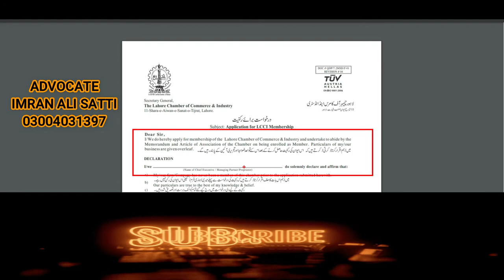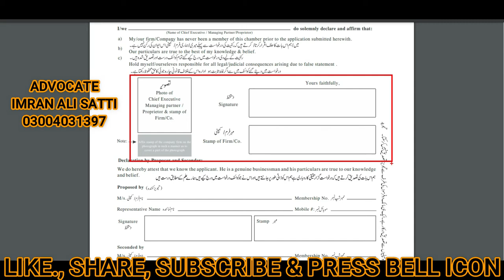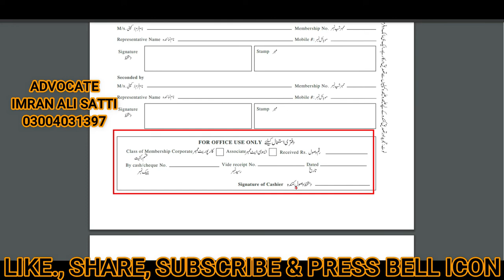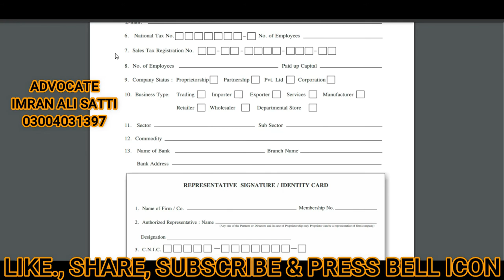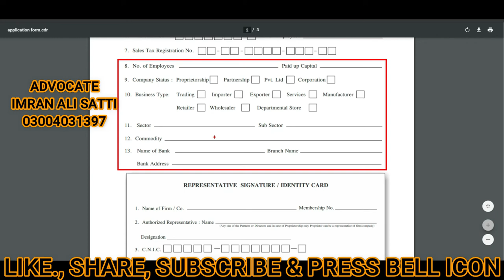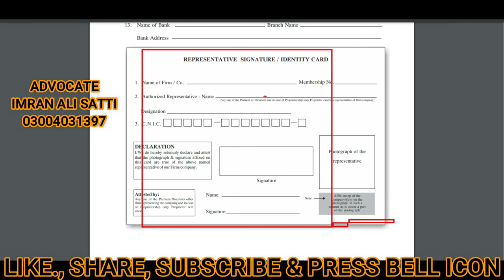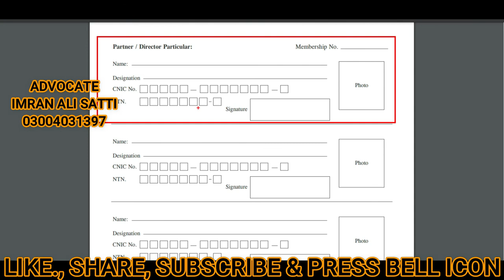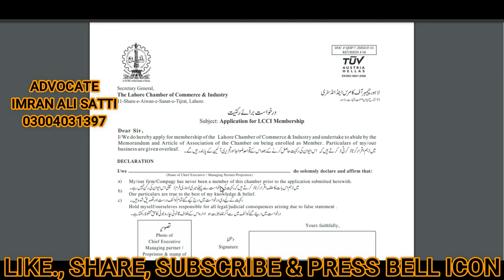Commerce_Membership CHAMBER OF COMMERCE MEMBERSHIP FORM and Info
CHAMBER OF COMMERCE MEMBERSHIP FORM and Info.
Chamber_of_ Commerce_Membership
Chamber_of_ Commerce_Membership_Form